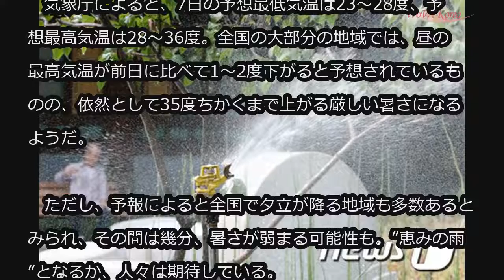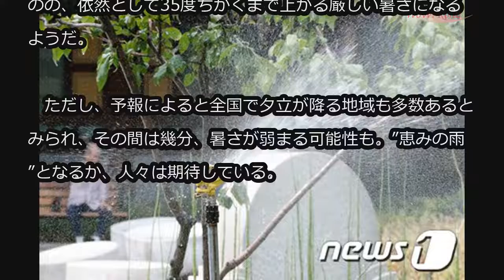ソウルの猛暑続く… きょう（7日）も最高35度の予想 (8/7)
ソウルの猛暑続く… きょう（7日）も最高35度の予想

韓国気象庁は、立秋の7日も内陸部を中心に高温を予想している。

　気象庁によると、7日の予想最低気温は23～28度、予想最高気温は28～36度。全国の大部分の地域では、昼の最高気温が前日に比べて1～2度下がると予想されているものの、依然として35度ちかくまで上がる厳しい暑さになるようだ。

　ただし、予報によると全国で夕立が降る地域も多数あるとみられ、その間は幾分、暑さが弱まる可能性も。”恵みの雨”となるか、人々は期待している。